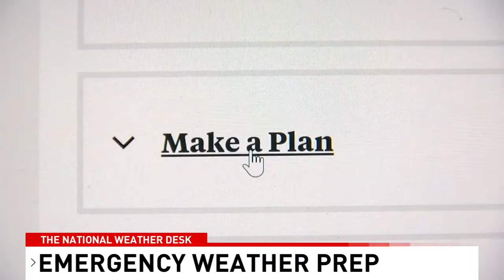The National Weather Desk Top Stories 11/23/2022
The top stories of today's broadcast of The National Weather Desk include travel weather for today through the holiday, Seattle finally getting some rain after setting a record for no rain, Buffalo trying to get rid of all that LakeEffectSnow, and freezing a soap bubble(?)!!